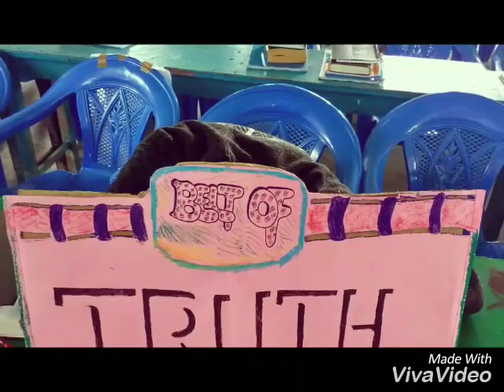CMTC 2017 photos and Videos collection♥️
Presented by Truth Group.